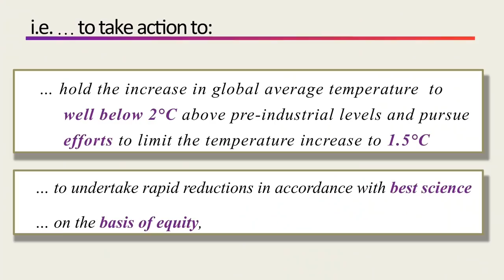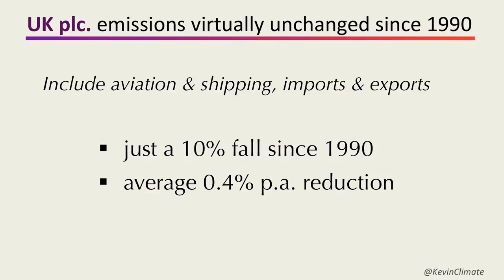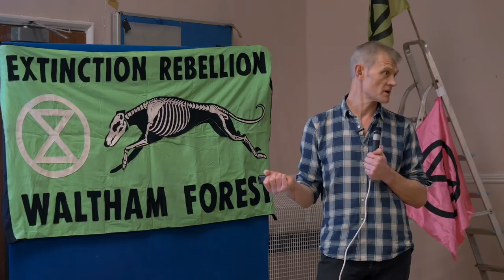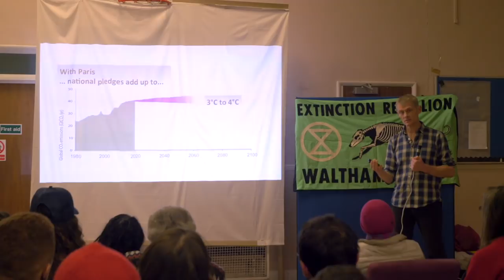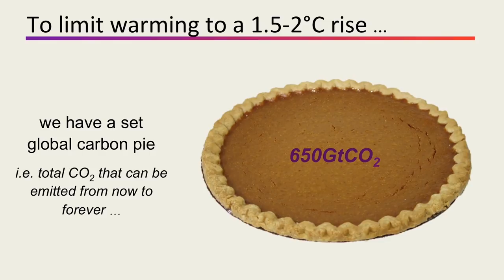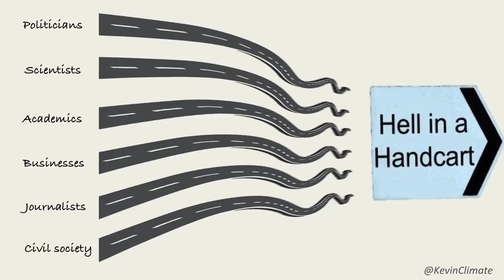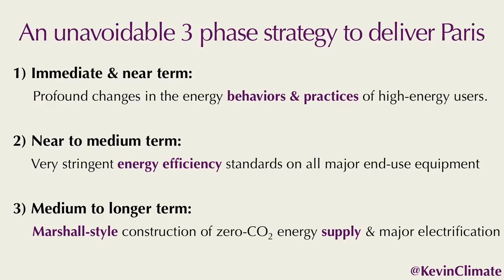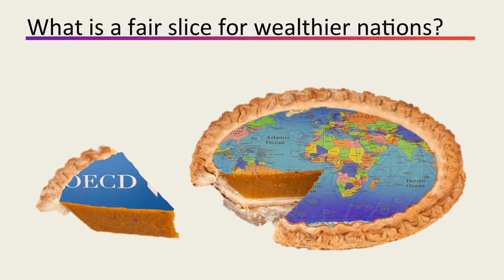Can meaningful hope spring from revealing the depth of our climate failure? Kevin Anderson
Peel away the layers of dangerously naïve hope and unfounded optimism and the mitigation challenge posed by the Paris Agreement now demands the rapid and profound re-shaping of contemporary society. Whilst the models dominating the mitigation agenda employ evermore exotic and speculative technologies to remain ‘politically palatable’, the arithmetic of emissions increasingly embeds equity at the heart of any mathematically cogent strategy. Dress it up however we may like, the Parisian mitigation agenda is ultimately a rationing issue. Until we are prepared to acknowledge this, we will continue our reckless pathway towards a 3-5°C future.

Against such a depressing backdrop, do the rapid emergence of new and vociferous constituencies and the heightened profile of climate change suggest early cracks and the prospect of new light?

Professor Kevin Anderson - University of Manchester (UK) and Uppsala University (Sweden) - speaking at St. Mary’s Church Welcome Centre Walthamstow hosted by XR Waltham Forest. Tuesday 21st January 2020.

Follow Kevin on Twitter: @KevinClimate